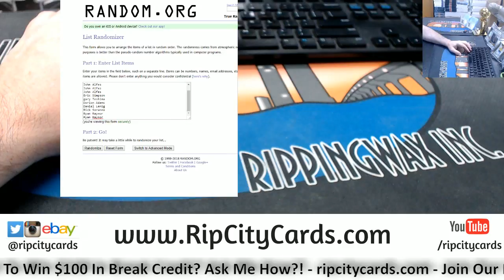6 16 12am 6pm Giveaway